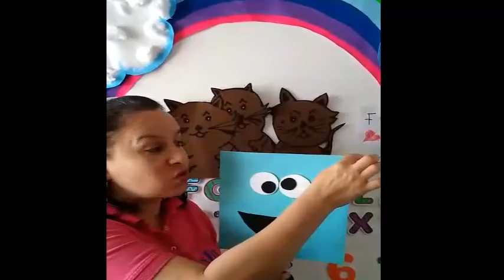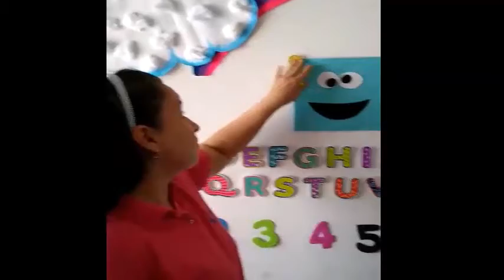GARDEN_DIMCOG_PREMATEMÁTICAS_ELCUADRADO